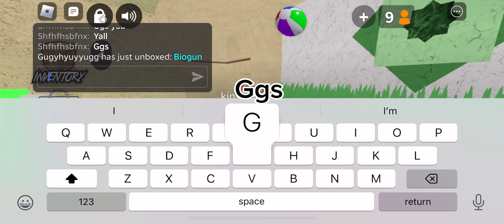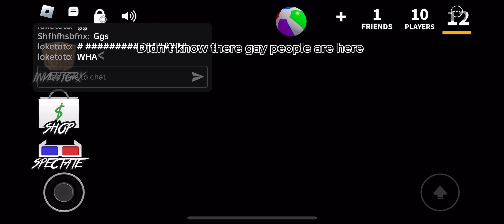Playing murder mystery 2 ft:@strowbery